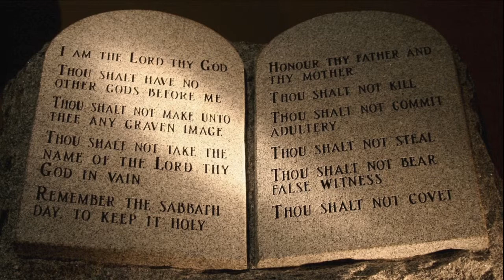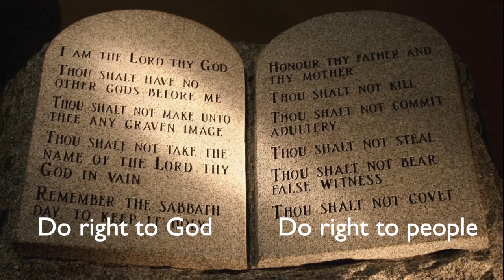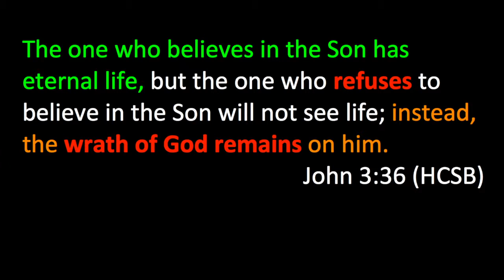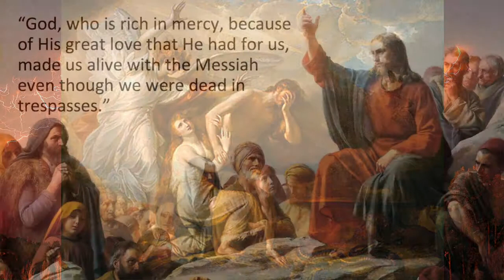John 3:36, Wrath of God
What is the wrath of God? It turns out that it is not what I thought, maybe you too. In this sermon we explore the ramifications of John 3:36.